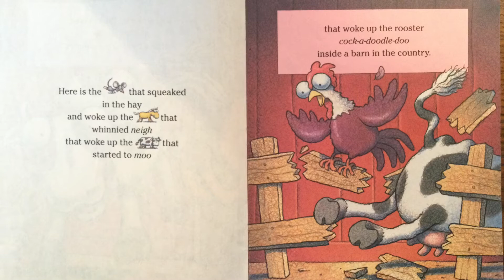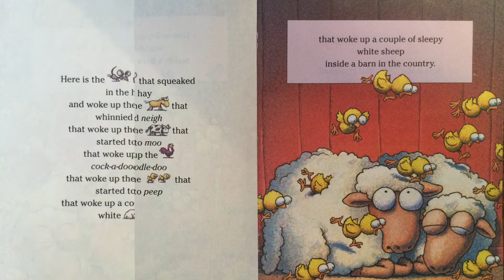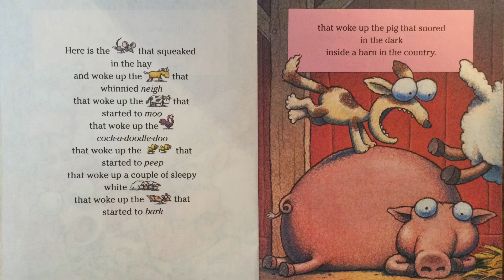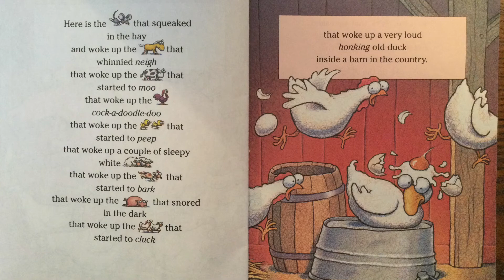Inside a Barn in the Country, by Alyssa Satin Capucilli, illustrated by Tedd Arnold